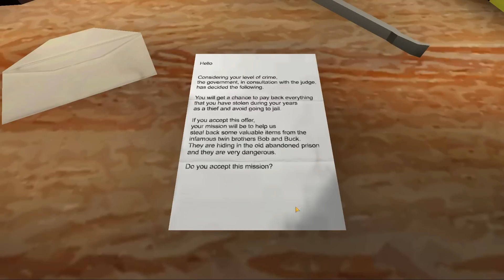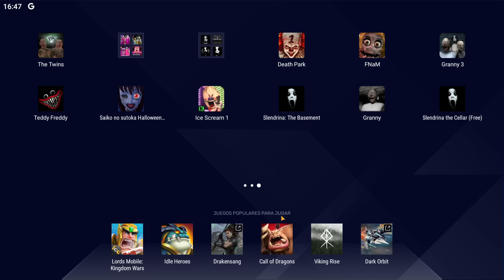THE TWINS | ME GUSTA EL ESCARABAJO DE ESTE JUEGO😍